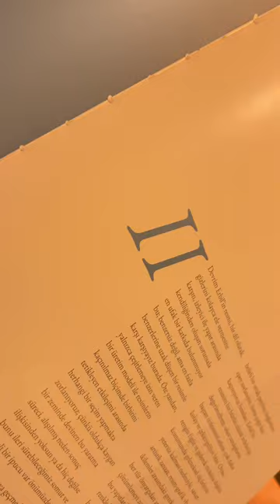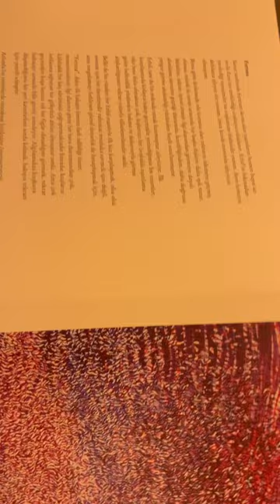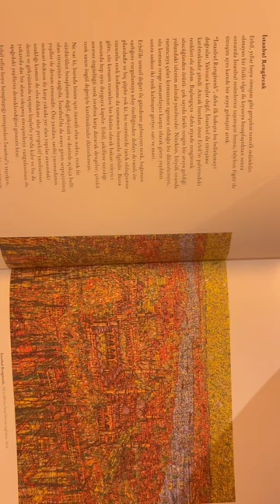Devrim Erbil | Titreşimlerin Büyüsü | Mehmet Ergüven (The Stay Boulevard Nişantaşı)